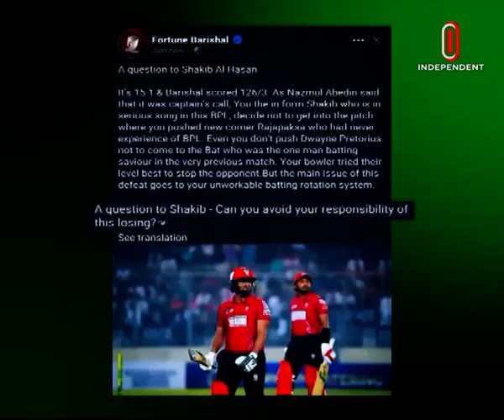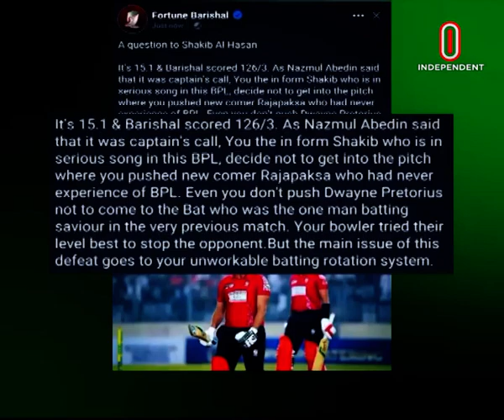সিলেট-রংপুরের ফাইনালে ওঠার লড়াই || এলিমিনেটর ম্যাচে সাকিবের ব্যাটিংয়ে না নামায় আক্ষেপ || Sports